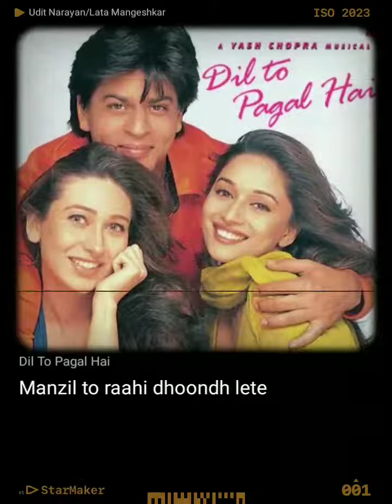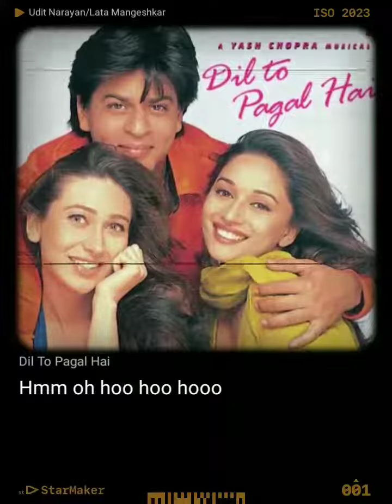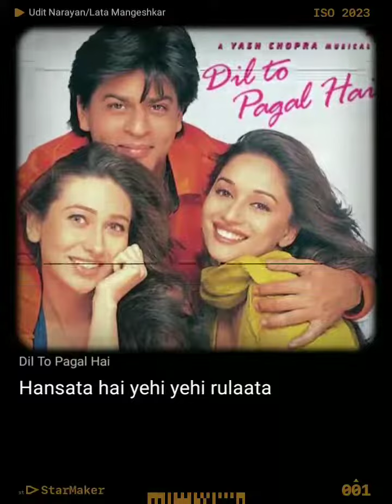Dil to pagal hai dil diwana hai/// Lata Mangeshkar & Udit Narayan // Sharukh Khan, Madhuri Dixit,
Original credits
Singer       ;; Lata Mangeshkar
                       Udit Narayan
Cover by    :: Swarangini